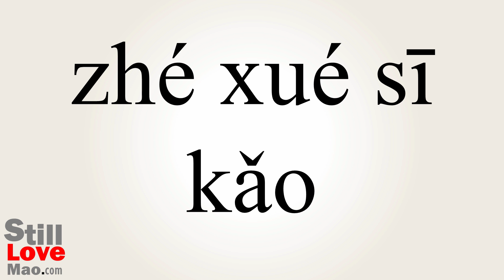How to Say Philosophising in Chinese